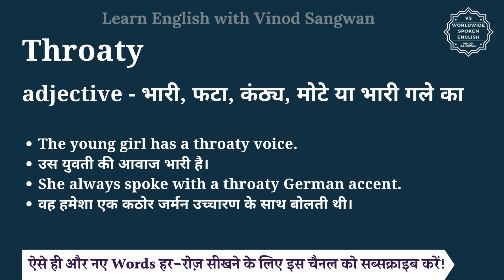Throaty meaning in Hindi | Throaty ka matlab kya hota hai | English vocabulary words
इस वीडियो में आप Throaty का हिंदी में मतलब समझेंगे और साथ में Throaty का pronunciation भी सीखेंगें यानि की आप Throaty के अर्थ के साथ साथ ये भी सीखेंगें की Throaty को कैसे बोले या Throaty को बोलने का सही तरीका क्या है |

तो बस एक मिनट में सीखिए Throaty को|
Let’s learn Hindi Meaning of Throaty in detail.

Throaty का हिंदी में अर्थ होता है
adjective - भारी, फटा, कंठ्य, मोटे या भारी गले का

Throaty को इन उदाहरणों से और अच्छे से समझ सकते हैं
The young girl has a throaty voice.
उस युवती की आवाज भारी है।
She always spoke with a throaty German accent.
वह हमेशा एक कठोर जर्मन उच्चारण के साथ बोलती थी।